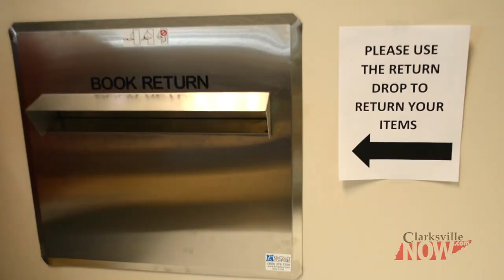See the new renovations at Clarksville's public library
On Tuesday, December 11, the public library hosted a ribbon cutting and tour for its new renovations.  For the full story, visit the following